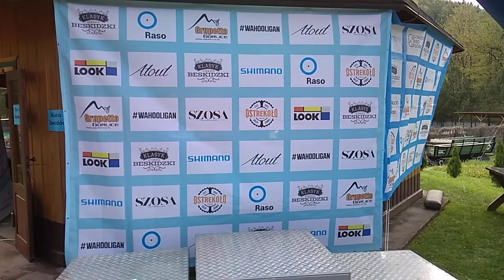IX Klasyk Beskidzki